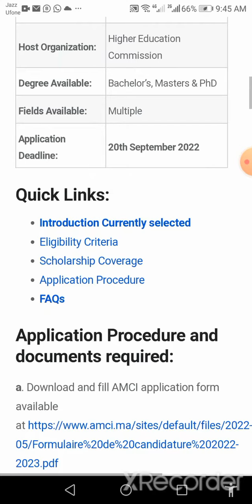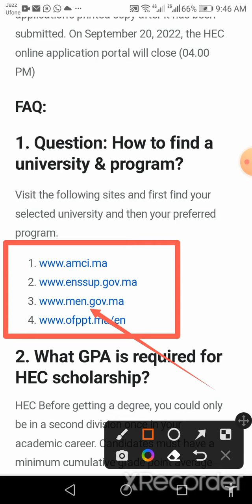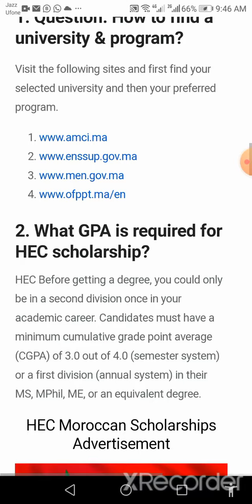HEC Moroccan Scholarships 2022-2023 || Scholarships Moroccan 2022-2023 by HEC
Hello & Assalam o Alykum Friends!

Also I started a series of Govt jobs news in my another playlist. In that videos I am showing you Government, Semi Government and Private Sectors. Here I will update you about jobs vacancies in Pakistan.
new jobs in Pakistan, today jobs in Pakistan , government jobs, the latest govt jobs in Pakistan,

Regards
Muhammad Nauman